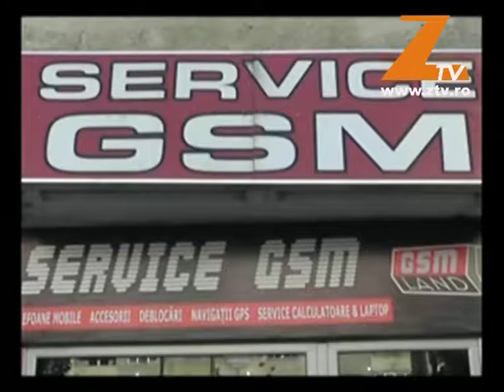Sampanie si concert la sala Avram Iancu